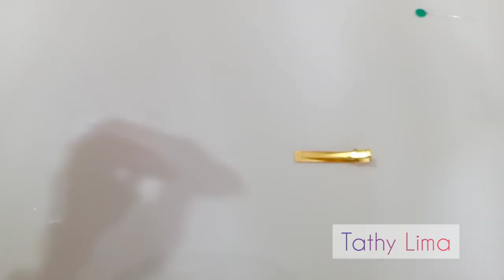Laço Sarah Glamour ❤️ Com Dicas para um laço perfeito!❤️ By Tathy Lima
Laço amora 4 x 33 cm
Laço Sarah 4 x 25 cm
pontas 3 x 10 cm